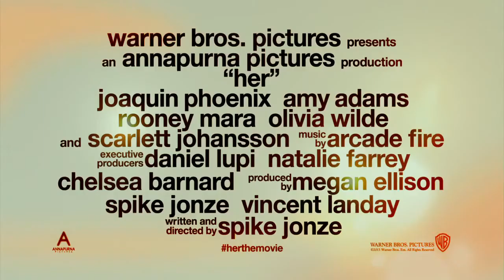Her Official Trailer #1 (2013) - Joaquin Phoenix Movie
Her trailer #1 (HD Recommended)

Starring: Joaquin Phoenix, Amy Adams, Olivia Wilde, Scarlett Johansson, Chris Pratt

Directed and Written by: Spike Jonze

Releases on the 20th November 2013